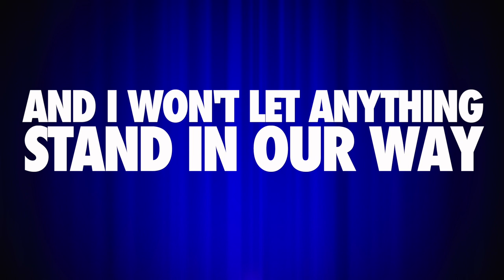University Of Kentucky Wildcats 2019-20